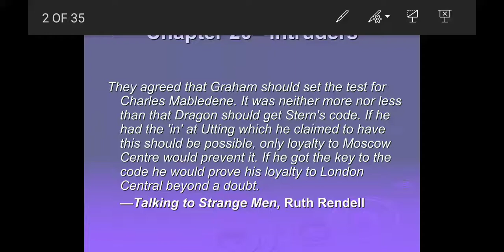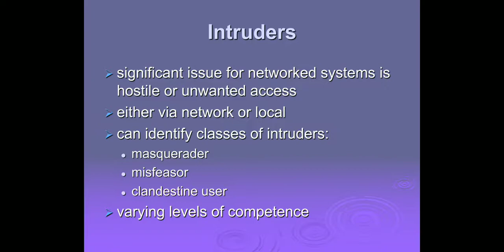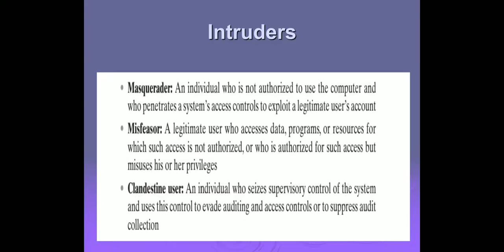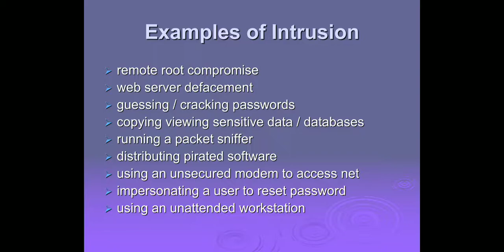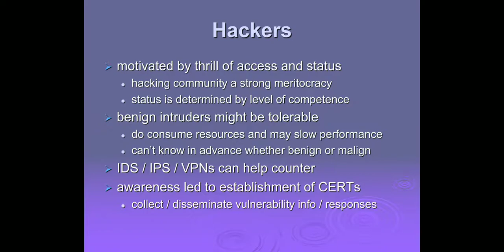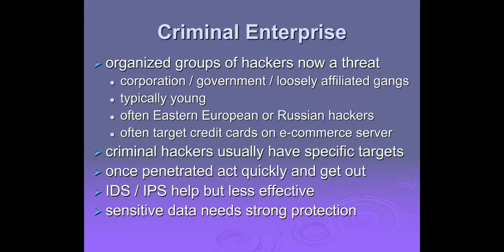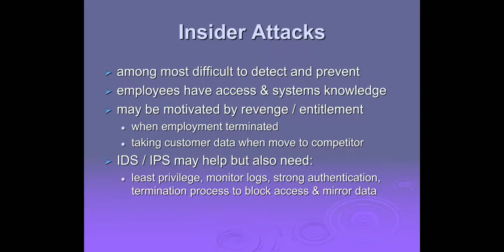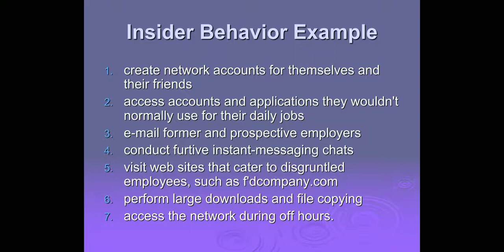Lecture No. 30